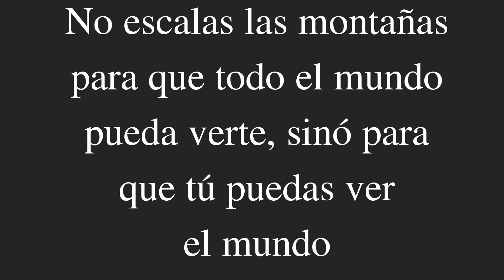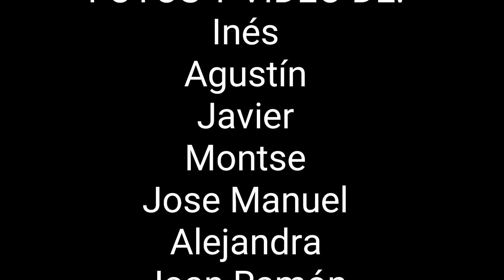Grand Quayrat, Gourdon, Spijeoles, Cresta Belloc's 6-7-8/9/2019